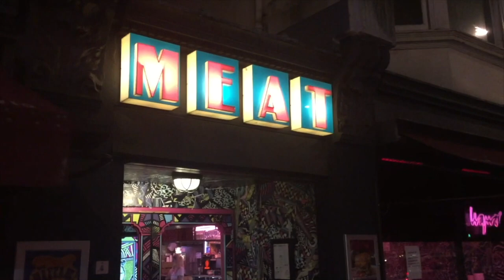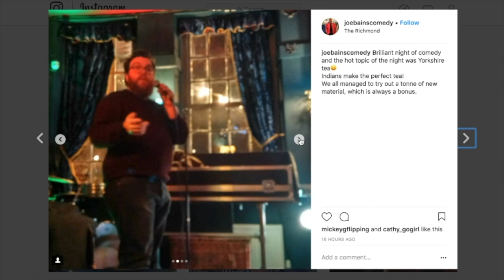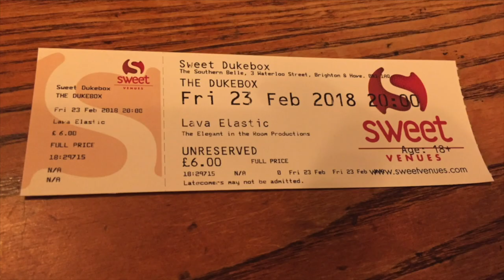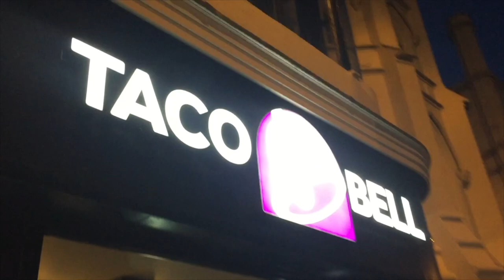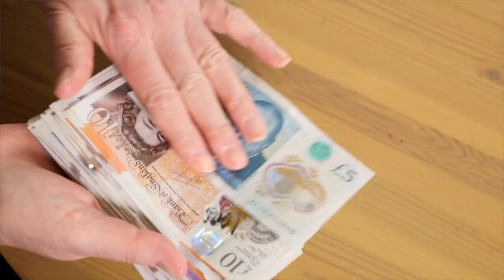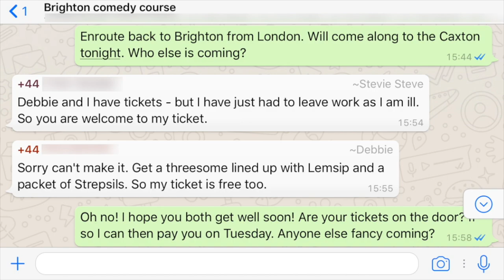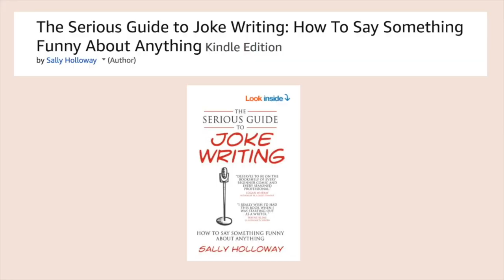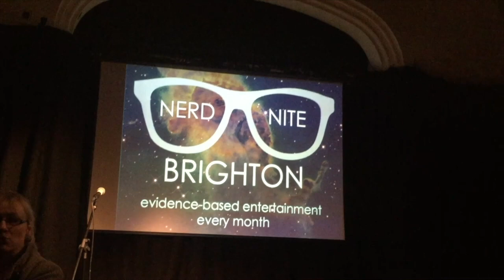What a Stand Up Course is REALLY like! | Richard Parr | Stand Up Comedy Vlog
In 2018 I did a Stand Up Comedy Course in Brighton. Watch this video to find out what it was really like.

For more on what makes me laugh and the resources I use as a Comedian sign up for the "Far Too Funny List" newsletter

RESOURCES:
The Brighton Comedy Course run by Louise Stevenson -
📚 The Serious Guide to Joke Writing by Sally Holloway

STAND UP COMEDY IS HARD! This vlog series documents my life showing the highs and lows of performing.